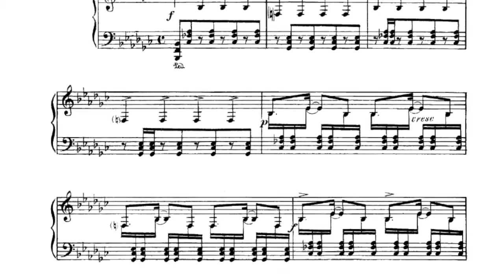Julia Muench performs Khatchaturian Toccata live 2017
Performed live by Julia Muench on a Steinway model O on January the 28th, 2017 at the Monmouth Conservatory in Red Bank, New Jersey.